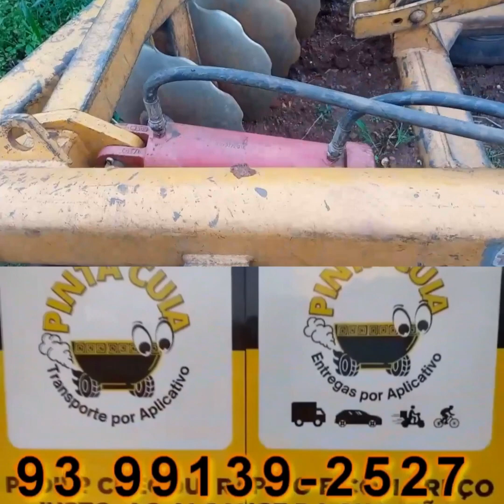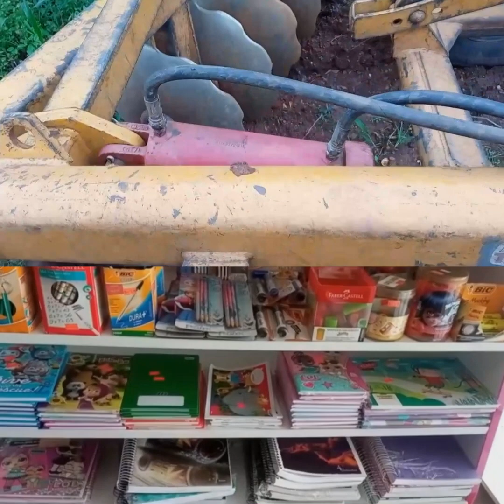Grade aradora da Prefeitura que foi furtada no final de 2020 é recuperada em 2023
reportagem: JOÃO CARLOS
imagens: NEANDRO CARMO
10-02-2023